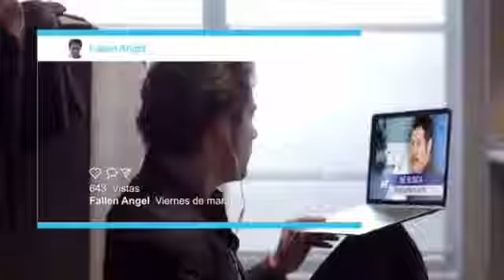Like La Leyenda / Promo León